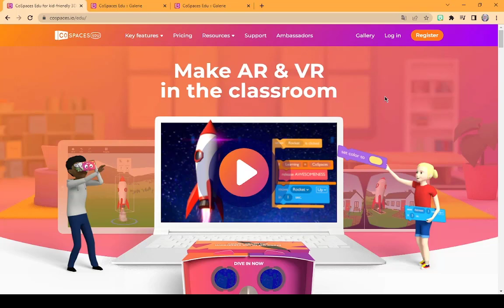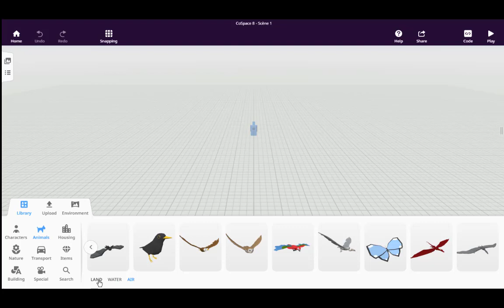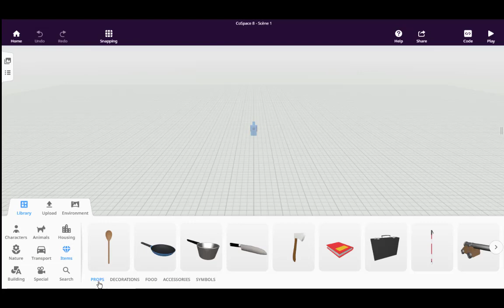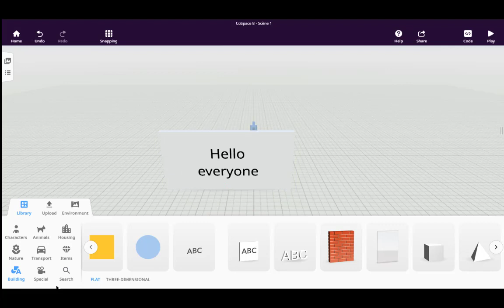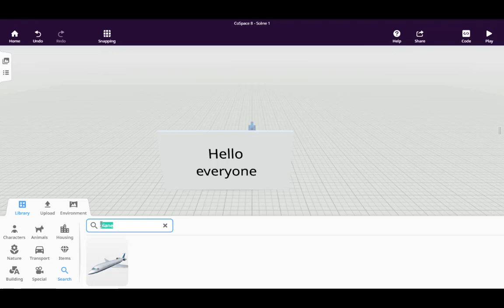تعلم كيف تتعلم | Library المكتبة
Here is my  trial code*: COSONSDH